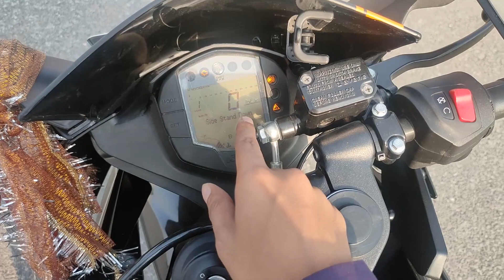KTM RC 200 BS6 | 8Month/2000km | Ownership Review | Should You Buy or Not Buy